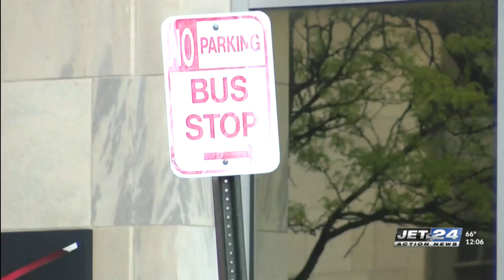Rep. Merski helping seniors apply for free bus passes